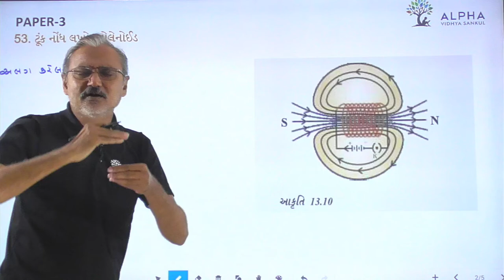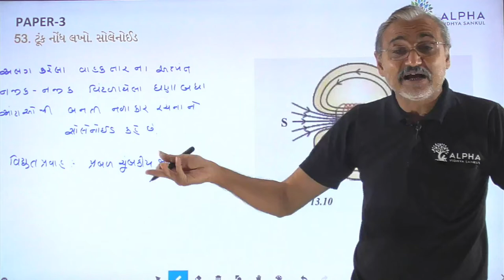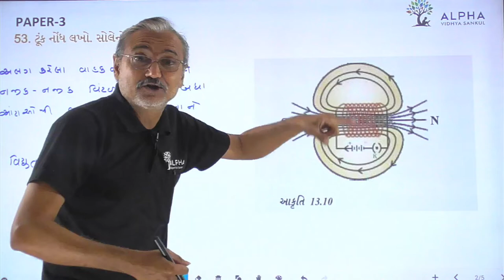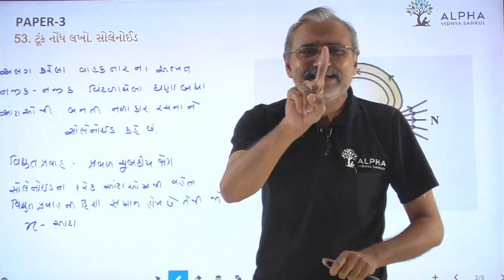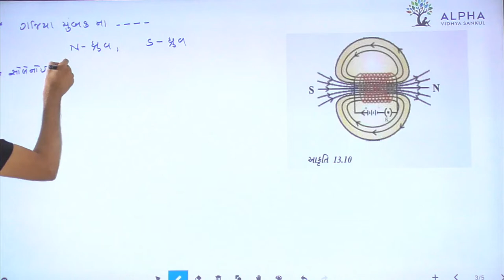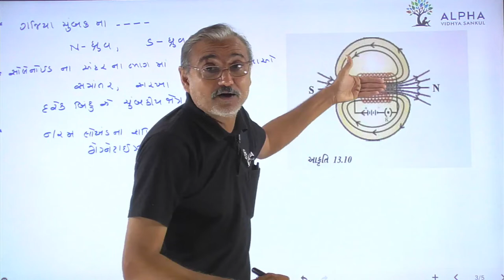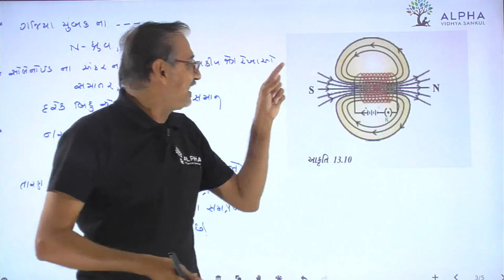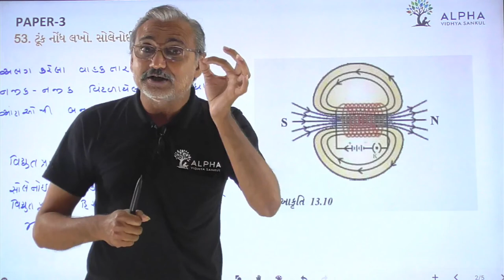Paper 3 | Que 53 | Science | Alpha Vidhya Sankul | in Gujarati by Raju Sir